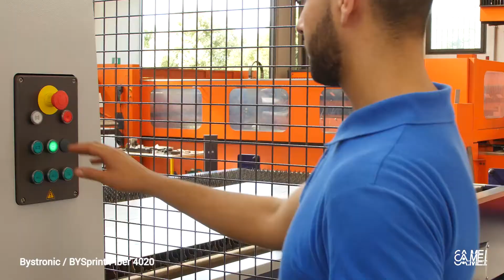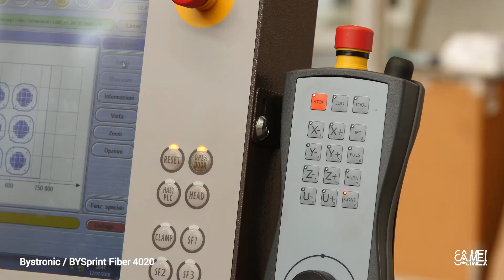CA.ME.I - Bystronic/BYSprint Fiber 4020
Macchina taglio laser con tecnologia a fibra ottica